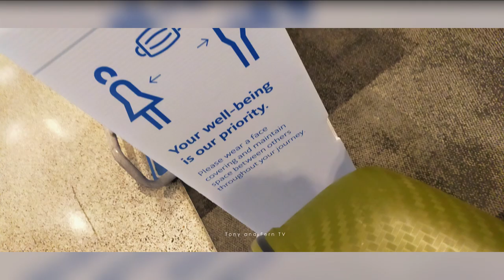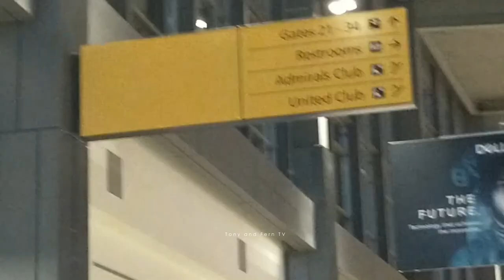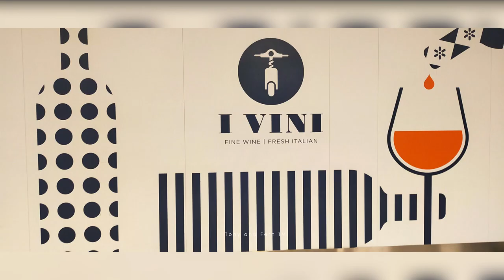Austin - Bergstrom International Airport Experience - New York Travel Vlog Part 1